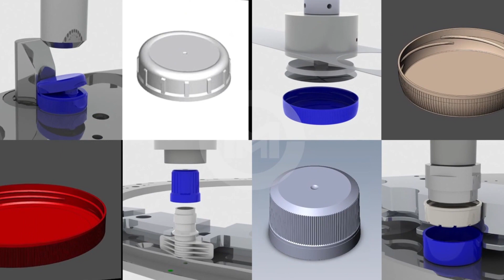Hybrid Lining Machine - roll-fed or pre-cut liner insertion for agrochemical closure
MMC Packaging Equipment has designed a PC-Based Hybrid Lining Machine that can process roll-fed and pre-cut liners on one platform.

This multidisciplinary lining machine for an agrochemical closure has a unique design that offers cap manufacturers the flexibility to utilize both insertion technologies depending on the liner application.